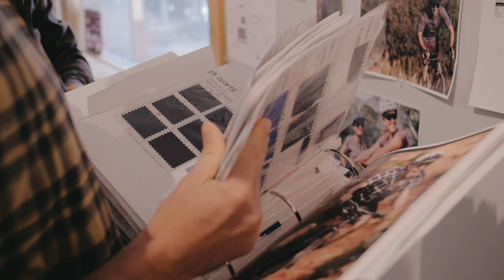Club Ride DNA - 10 Years in the Making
Club Ride is irreverent mountain lifestyle clothing. Mike Herlinger founded Club Ride between working at an outdoor store and racing bikes on the weekend. His vision was to create clothing that spoke to the lifestyle lead by the mountain bikers, hikers, raft guides, and ski bums creating their own opportunities in mountain towns. 10 years after inception Club Ride has spearheaded the bike lifestyle clothing category. It is still designed from a bike perspective but celebrates the outdoor pursuits of every weekend warrior working late to save hours for a long weekend or waxing skis at night for a powder day. The designs have improved, the fabrics have advanced, but the soul of Club Ride holds true with irreverent style, technical fabrics, and mountain vibes.

Join us for the next chapter… Trust us, Life’s Better on a Bike.